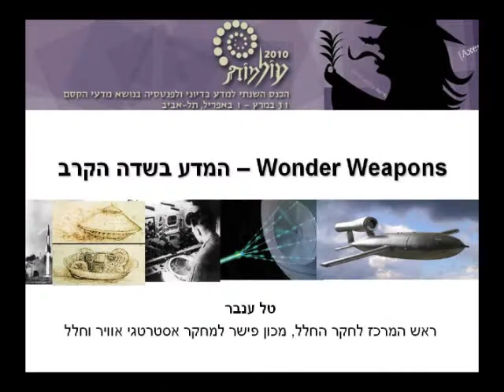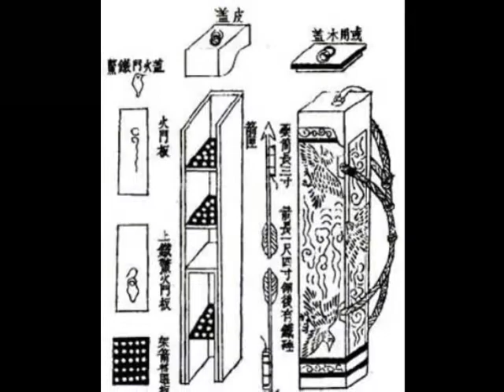Tal's Inbar super weapon lecture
Military/weapon history lecture. science and technology at the battlefield
recorded at Olamot-con 1/April/2010